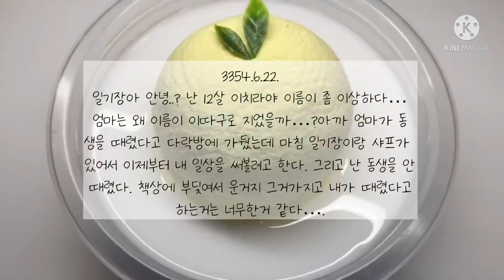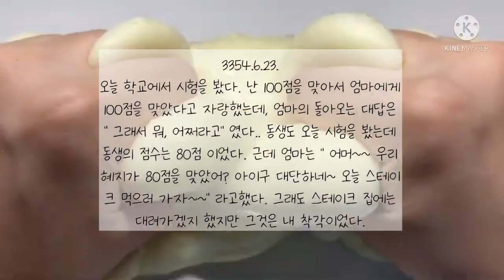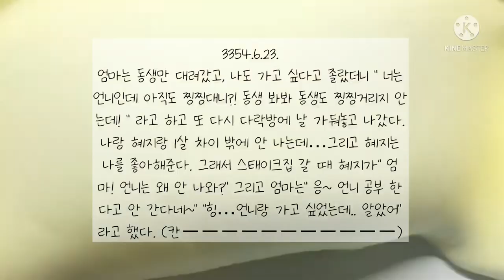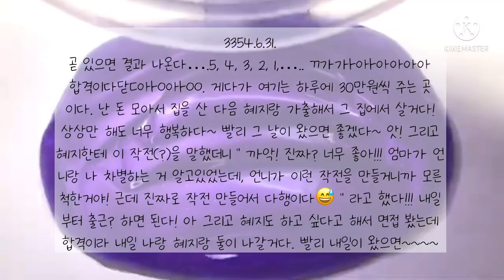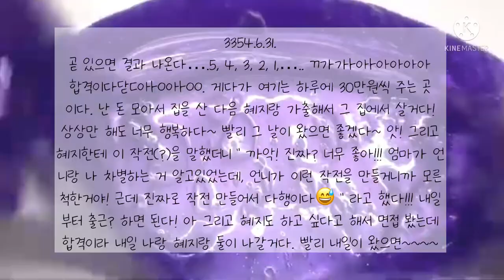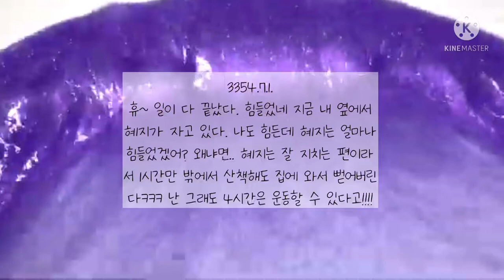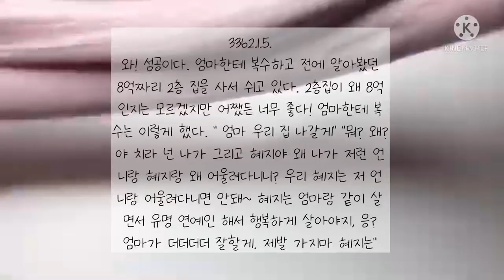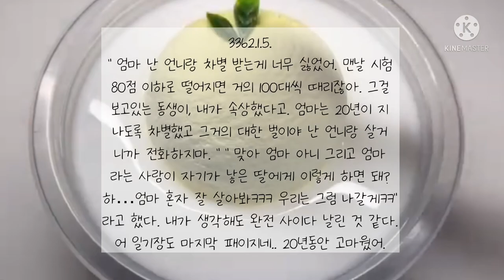동생과 차별을 받았던 한 언니의 일기장 / 일기장 액괴 / 액괴 일기장 / 일기장 시리즈/ 슬라임 일기장 / 일기장 / 소시액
여온님 영상        여온님 감사합니다

내일의 밤하늘 초계반 오르골
종말의 세계로부터 오르골